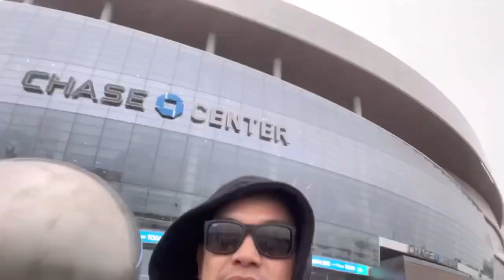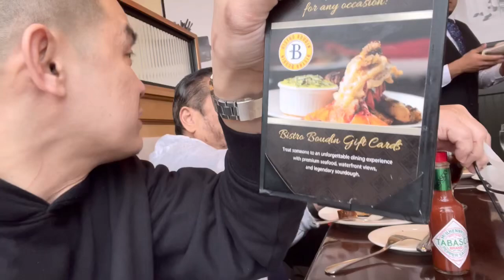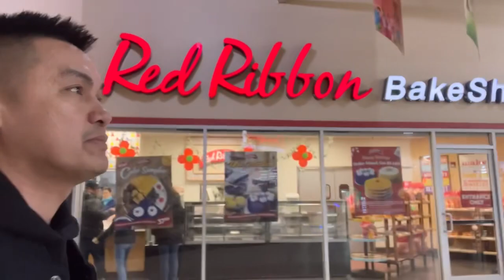San Francisco California Dream